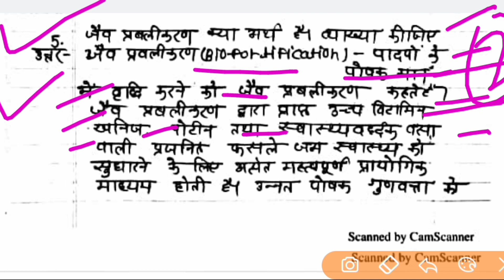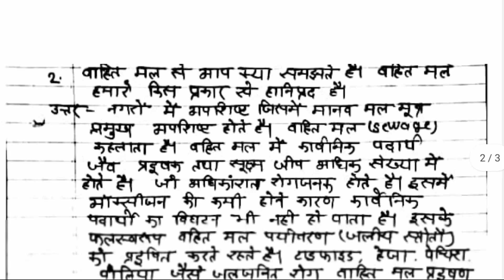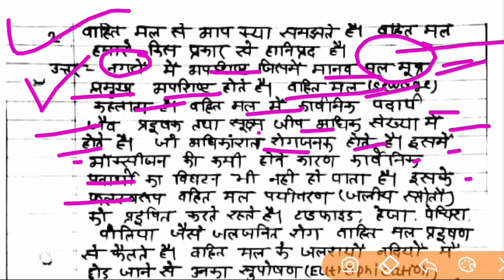जैव प्रबलिकरण क्या है ? / Mp board class 12 Biology 3-3 marks imp question out 2020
download 5-5 marks 2 long question